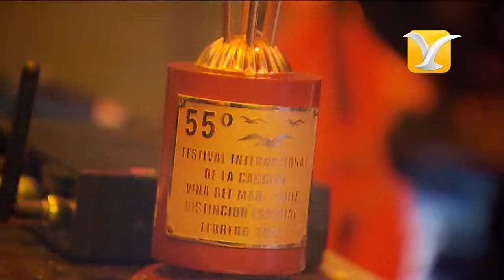Los Tres, Festival de Viña 2014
Revive en Full HD  la espectacular presentación de LOS TRES cerrando la noche inaugural del LV Festival Internacional de la Canción de Viña del Mar 2014...Encuentra más vídeos de LOS TRES en nuestro Canal Histórico...Recuerda, somos el Canal  Histórico del Festival Internacional de la Canción de Viña del Mar...Suscríbete! y síguenos en: